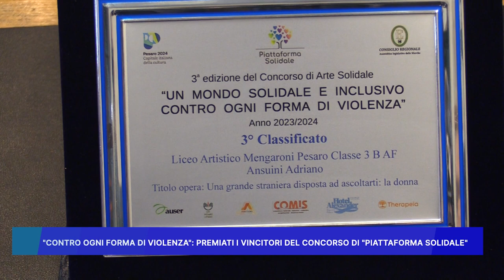"CONTRO OGNI FORMA DI VIOLENZA": PREMIATI I VINCITORI DEL CONCORSO DI PIATTAFORMA SOLIDALE